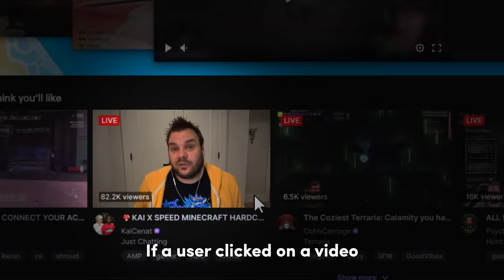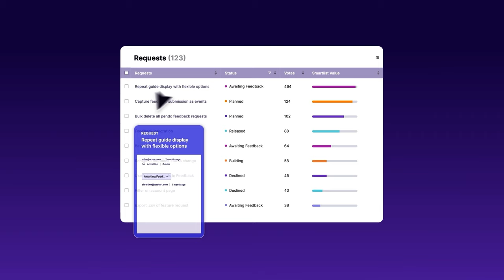How Twitch Captures the Attention of Over 140M Monthly Active Users | Jeremy Forrester, VP Product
In this episode of the Product Podcast we chat with Jeremy Forrester, VP Product at Twitch and a key player in the world of short videos and live streaming. From his work on Vine for Windows Phone at Twitter to his impactful eight-year stint at Twitch, Jeremy offers incredible insights into the challenges and successes that have shaped today’s media scene.

Jeremy talks about Vine's legacy and its influence on platforms like Instagram Reels and TikTok. Moving on to Twitch, he gives us a behind-the-scenes look at what keeps streaming audiences engaged and growing. We dive into how activities like gaming and DJ sets keep viewers hooked, with highlights like Ibai’s record-breaking streams and Ninja’s celeb collabs. Jeremy also explores the future of live streaming, including mobile game streaming and the impact of generative AI.

Discover how Twitch stands out from the crowd and the cool tools that make user experiences better. Jeremy also shares tips on how Twitch’s team structure supports both viewers and creators. This episode is packed with lessons on handling conflicts, continuous learning, and the importance of networking. Whether you’re a content creator or just love streaming, this episode is full of valuable insights and inspiration.

00:00 🎬 Intro
03:00 🚀 The evolution of Jeremy at Twitch
07:33 📊 Key indicators of Twitch’s content
11:09 🧑‍💻 How does Jeremy define a content creator?
13:48 🌐 Twitch expansion: from community to events
19:43 🔮 What’s next for Jeremy
24:10 🎮 The gaming scene
28:37 🤖 How does Twitch implement Gen AI
33:54 🏢 Jeremy’s role as a VP of Product at Twitch

Key Takeaways
• Learn from predecessors: Vine's influence on platforms like Instagram Reels and TikTok underscores the importance of studying and understanding past products. This can provide valuable insights and guide the development of new features or products.
• Focus on community: Jeremy's role in evolving Twitch highlights the significance of fostering a strong community. Product people should prioritize features that help users build and sustain their own communities.
• Utilize machine learning for personalization: Implementing personalized recommendations can significantly enhance user engagement. Additionally, features like polls and channel points can create interactive and engaging user experiences, emphasizing the need for continuous innovation in user engagement strategies.

• Pendo, the only all-in-one product experience platform for any type of application. With all the tools you need, in one simple-to-use platform, Pendo makes it easy to answer critical questions about how users are engaging with your product—then turn those insights into action—all so you can get your users to do what you actually want them to do. to create your free Pendo account today
• Eppo, the next-generation A/B testing and feature management platform built for modern growth teams by alums of Airbnb and Stitch Fix. and 10x your experiment velocity.

🤝 : Partner with Product School to reach an audience of over 2 million Product professionals